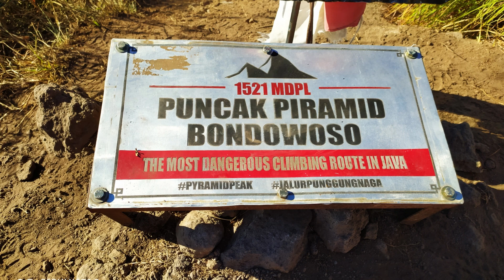Sekuel Punggung Naga - Gunung Piramid 1521 MDPL | Bondowoso - Jawa TImur | 2 Agustus 2020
Video Full Pendakian Puncak Naga Gunung PIRAMID 1521MDPL